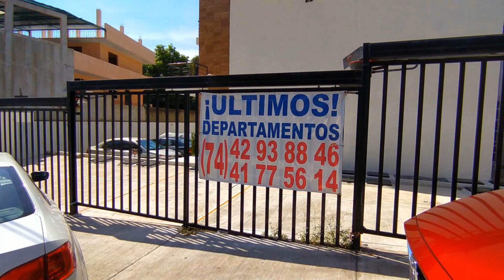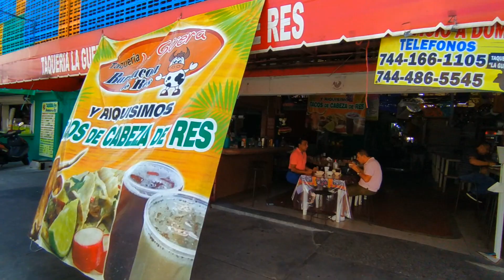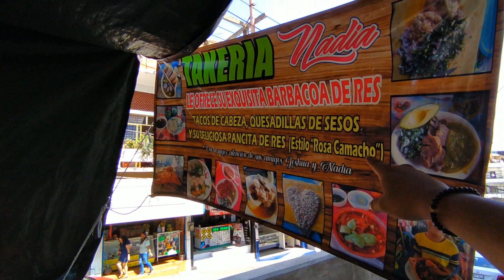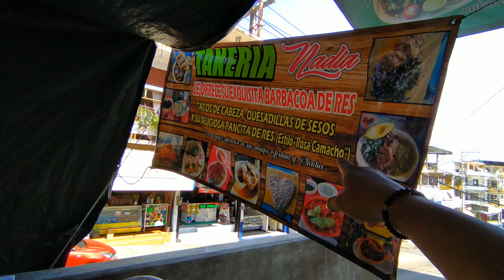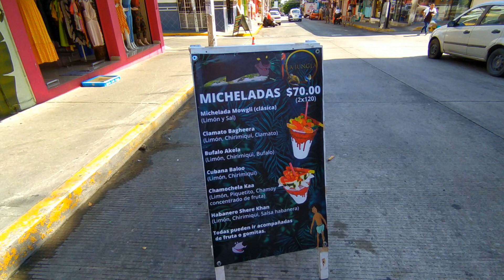CaminandoPorAcapulco: LA BERNAL //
Regresamos a las andadas con más experiencia y aprendemos de los errores y una de esas lecciones es que es mejor de bajada que de subida jajajajaja. Espero disfruten el video y van unos saludos al final del video. DALE PLAY PRIMAZO!!
FACEBOOK: Acapulco En La Piel